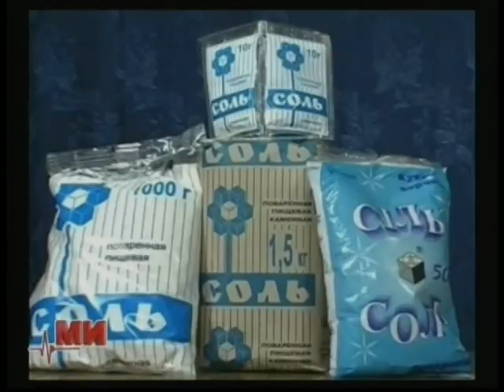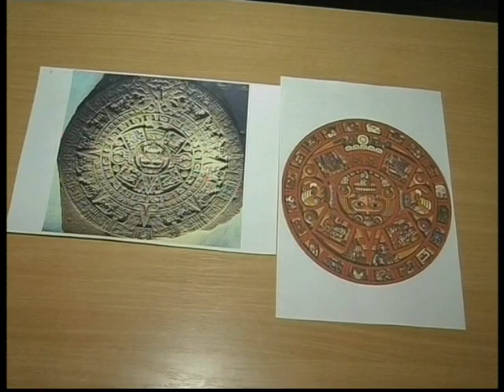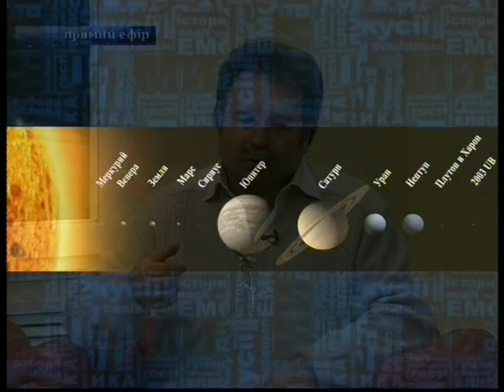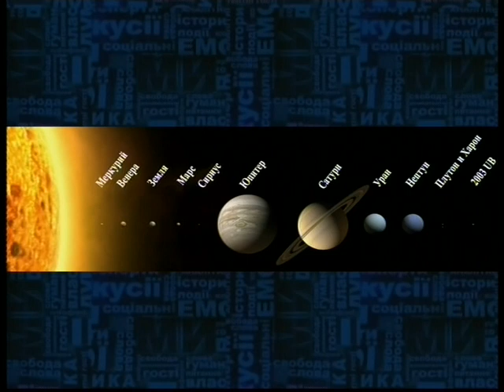Ми 20 12 12